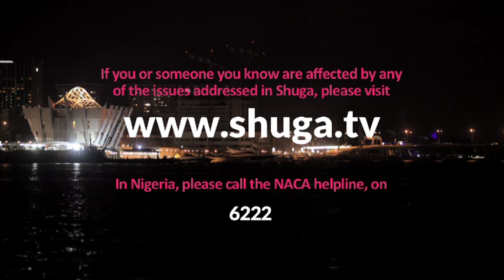Shuga Naija Character Profile: Sophie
Actress Dorcas Shola Fapson talks about her role as Sophie in Shuga series three.